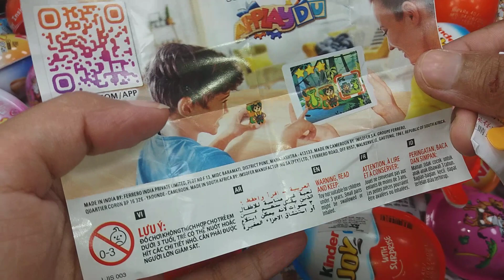NEW! 500 Yummy kinder Surprise Eggs Toys Opening- A Lot Of kinder Joy Chocolate Asmr